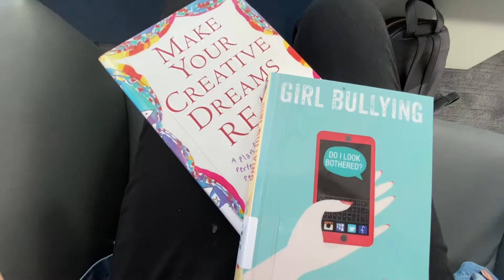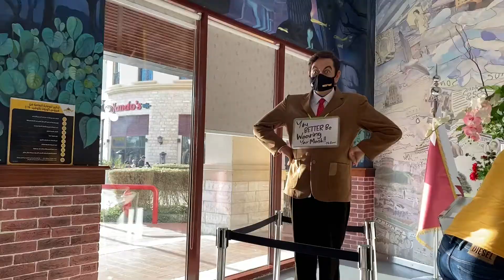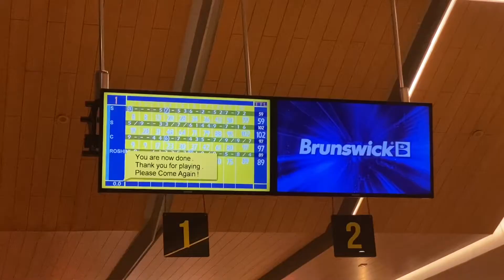Qatar national library and megapolis in qatar. More than a million books.fun time with Roshini